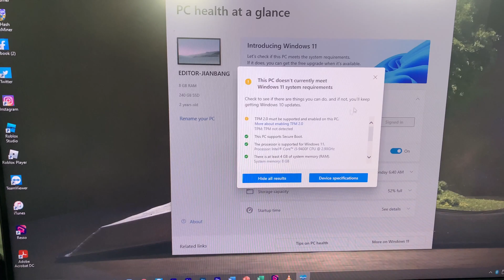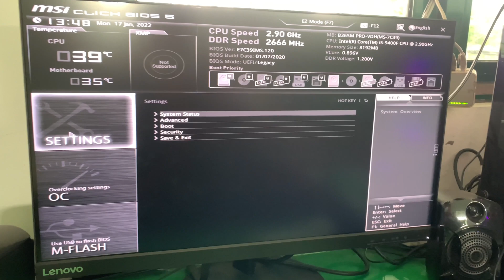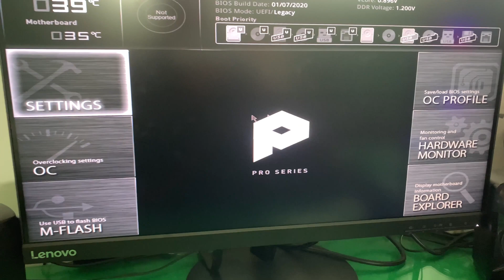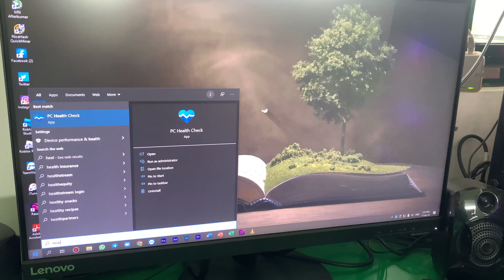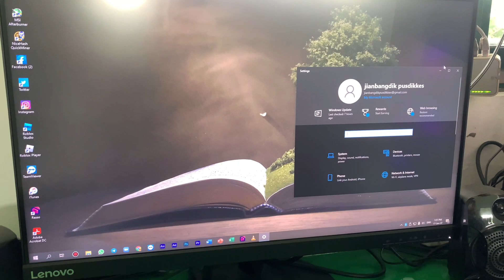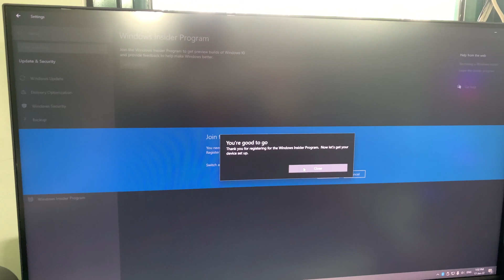Cara Mengaktifkan TPM 2.0 di MSI CLICK BIOS 5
Ini adalah tutorial singkat cara mengaktifkan TPM 2.0 di MSI CLICK BIOS 5
1. Masuk ke Bios MSI (Tekan Power pada PC lalu Tekan DEL pada keyboard)
2. Muncul Menu BIOS, kemudian Klik Advanced (F7)
3. Masuk ke Menu di MSI Click Bios 5, lalu pilih SETTING
4. Pilih Security, lalu klik Security Device Support kemudian Pilih Enable jika sebelumnya Disable
5. Kemudian Exit and Save atau Close akan muncul notifikasi lalu YES
6. Done
Selamat Mencoba